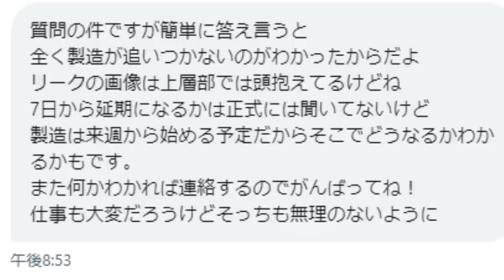【本当の理由】新型40系アルファード 新型40系ヴェルファイア 記者発表が遅れた訳はネット情報と違った！納期・価格・生産性等が関係か？ ミニバン 40系 新型アルファード乗り換え予定 れんとのパパ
新型40系アルファード 新型40系ヴェルファイアの記者発表が遅れるという情報での理由でネットでは後席モニター生産会社の倒産を理由としていますがそんな事では延期になるわけがない…本当の理由はシンプル！

これまで紹介してきた商品一覧はこちらに随時更新

チャンネルグッズ＆オリジナルステッカー販売はこちら
ステッカーのイメージはこちらの動画にて

頂いたコメントや当方への誹謗中傷となり得るコメントは
全て下記協会に通報処置をさせて頂きIPアドレスの調査と開示請求を行い
弁護士へ法的処置を依頼致しますのでご注意下さい。